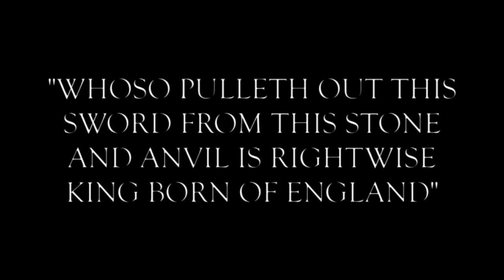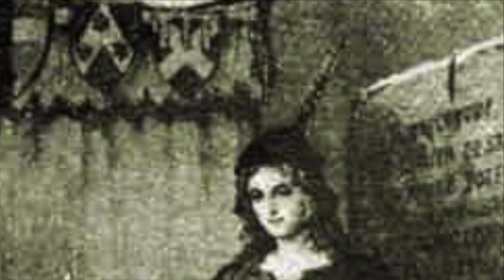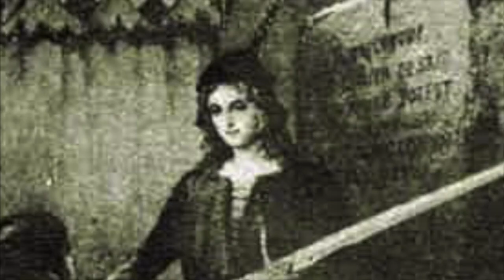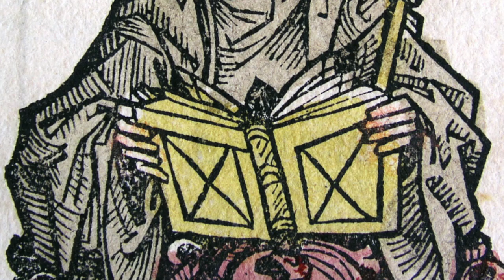STORIES | The Sword In The Stone (Great Britain) | Audiobook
Story Before Bedtime: The Sword In The Stone. An old English legend about a boy who was destined to be king of the Britons, and the importance of maintaining courage and integrity when all hope is lost.
The hero behind the legend of King Arthur is said to have lived around A.D. 500. The real Arthur is believed to have been a military leader of a people called the Britons.
Let me know if you like this tale by leaving a comment and rating!

Mimixx

Note: the beautiful music that's playing at the start and end is by Adrian von Ziegler - go and check out his channel! :)